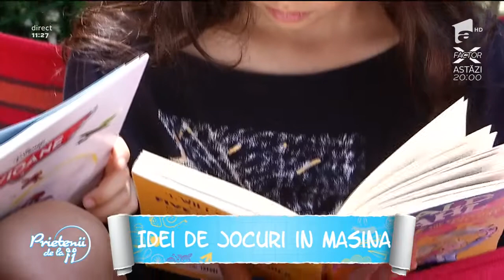Ce facem cu cei mici în traficul infernal. Idei de jocuri în mașină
Ruxandra Luca, alături de Gabi, a prezentat la Prietenii de la 11 câteva idei de jocuri pentru cei mici care se pot practica în mașină.

Urmăreşte „Prietenii de la 11” şi pe:
➠ TV Antena 1, de luni până vineri, de la ora 11:15.